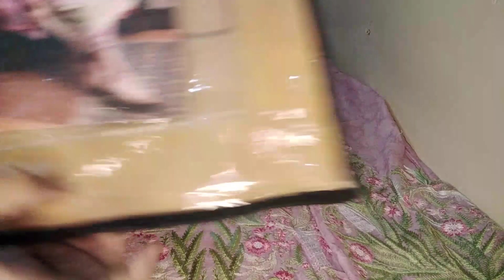Sobia Nazir/ ladies lawn suits/asian clothes for women/outfits glamour by sadia anwaar/#12